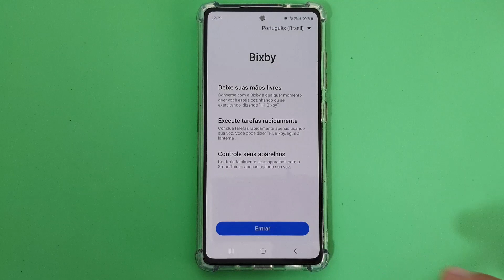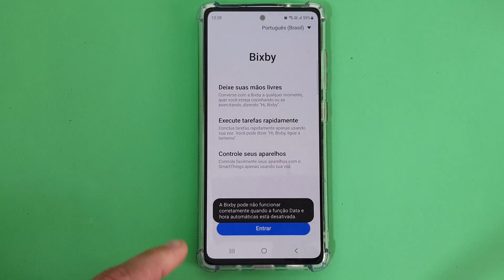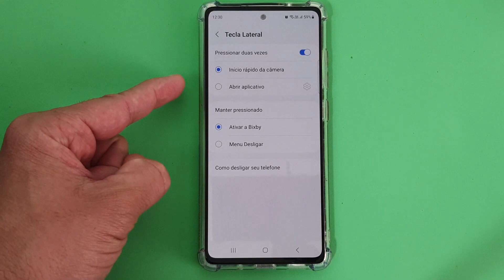COMO (DESATIVAR A BIXBY) DO BOTÃO POWER LIGA E DESLIGA DO CELULAR SAMSUNG GALAXY S20 FE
Aprenda agora a desativar a Bixby no Botão Power do celular e deixe somente as funções que você deseja. Muitas pessoas utilizam a Bixby diariamente, pois ela se trata de uma assistente virtual nativa da Samsung que ajuda o usuário a fazer pesquisas rápidas, ativar alarmes, configurar um horário para o despertador tocar, ajustar ferramentas, digitar frases com o comando de voz, abrir aplicativos, acessar ferramentas e muito mais. Sempre visando a otimização do dia a dia do usuário.

No entanto, algumas pessoas não a consideram necessária e se incomodam dela vir, por padrão, no botão liga/desliga do celular, também conhecido como botão Power. Nele, você vai ver as opções de reiniciar e desligar, mas ao segurá-lo chamamos a Bixby. E para desabilitar essa função padrão e deixar ativado o recurso para desligar e reiniciar o celular basta seguir o passo a passo do vídeo.